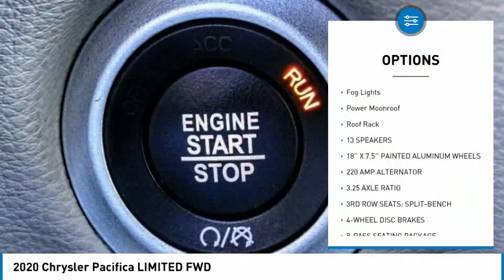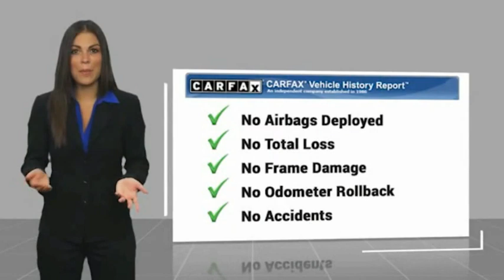2020 Chrysler Pacifica MONTEREY PARK ROSEMEAD EL MONTE MONTEBELLO LOS ANGELES R101017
2020 Chrysler Pacifica LIMITED FWD

1100 W Main St.

BRAVO CHRYSLER DODGE JEEP RAM OF ALHAMBRA, PROUDLY SERVING LOS ANGELES, SAN GABRIEL VALLEY, MONTEREY PARK, EL MONTE, AND SURROUNDING CALIFORNIA LOCATIONS. THIS SILVER 2020 Chrysler PACIFICA IS EQUIPPED WITH A 3.6L V6 24V VVT, AUTOMATIC TRANSMISSION, AND RECEIVES AN ESTIMATED 19 City/28 Hwy MPG. CONTACT BRAVO CHRYSLER DODGE JEEP RAM OF ALHAMBRA TO SCHEDULE A TEST DRIVE AND TAKE THIS 2020 Chrysler PACIFICA HOME TODAY, OR VISIT OUR SHOWROOM CONVENIENTLY LOCATED AT 1100 W. MAIN STREET ALHAMBRA, CA 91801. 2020 Chrysler PACIFICA LIMITED FWD 19/28 City/Highway MPG Moonroof/Sunroof, Leather, Clean Carfax, Bluetooth, Backup Camera, 13 Speakers, 18 x 7.5 Painted Aluminum Wheels, 220 Amp Alternator, 3.25 Axle Ratio, 3rd row seats: split-bench, 4-Wheel Disc Brakes, 8-Pass Seating Package, 8-Passenger Seating, ABS brakes, Air Conditioning, Alloy Seats, Alloy wheels, AM/FM radio: SiriusXM, Apple CarPlay/Android Auto, Audio memory, Auto-dimming door mirrors, Auto-dimming Rear-View mirror, Automatic temperature control, Black Spear Rear Fascia Applique, Bodyside moldings, Brake assist, Bumpers: body-color, Compass, Delay-off headlights, Driver door bin, Driver vanity mirror, Driver's Seat Mounted Armrest, Dual front impact airbags, Dual front side impact airbags, Electronic Stability Control, Emergency communication system: SiriusXM Guardian, Four wheel independent suspension, Front anti-roll bar, Front Bucket Seats, Front dual zone A/C, Front Fascia Air Deflectors, Front fog lights, Front reading lights, Fully automatic headlights, Garage door transmitter, Heated door mirrors, Heated front seats, Heated rear seats, Heated steering wheel, High-Intensity Discharge Headlights, Illuminated entry, Knee airbag, Leather steering wheel, Low tire pressure warning, Manufacturer's Statement of Origin, Memory seat, Navigation System, Occupant sensing airbag, Outside temperature display, Overhead airbag, Overhead console, Panic alarm, ParkView Rear Back-Up Camera, Passenger door bin, Passenger seat mounted armrest, Passenger vanity mirror, Power door mirrors, Power driver seat, Power Front/Fixed Rear Full Sunroof, Power Liftgate, Power moonroof, Power passenger seat, Power steering, Power windows, Premium Leather Trim Bucket Seats, Quick Order Package 27P, Radio data system, Radio: Uconnect 4C Nav w/8.4 Display, Rear air conditioning, Rear reading lights, Rear window defroster, Rear window wiper, Reclining 3rd row seat, Remote keyless entry, Roof rack, Security system, Speed control, Split folding rear seat, Spoiler, Steering wheel mounted audio controls, Sun blinds, Tachometer, Telescoping steering wheel, Tilt steering wheel, Touring Suspension, Traction control, Trip computer, Turn signal indicator mirrors, Variably intermittent wipers, Ventilated front seats, Voltmeter. 4D Passenger Van 3.6L V6 24V VVT FWD 9-Speed 948TE Automatic Bravo Chrysler Dodge Jeep RAM dealership is a new kind of dealership, where we put our customers needs first. We are located in Alhambra, CA, just miles east from the Downtown Los Angeles area. Our dealership has been proudly serving the Los Angeles area and the San Gabriel Valley community under our new ownership as of June 6, 2017. When shopping for a new vehicle you will get assigned a professional Product Specialist to help you find the right vehicle for you. No commission, no pressure is our motto. Our Service Department does not fall behind, we have on-hand knowledgeable Service Advisor s that offer multi-lingual service in English, Spanish, and Mandarin Chinese. Prices do not include government fees and taxes, any finance charges, any dealer document processing charge, any electronic filing charge, and any emission testing charge. Prices of vehicles on this website do not necessarily include accessories, dealer ship ad on s or mark ups, that may have been applied to any of our vehicles at the dealership. Advertised selling price does NOT apply to leases. Here at Bravo Chrysler Dodge Jeep Ram, we will work with you on getting the most value for your current vehicle trade in, no matter the condition it is in, and get you into the new or pre-owned vehicle you want! While every reasonable effort is made to ensure the accuracy of this information, we are not responsible for any errors or omissions contained in the description, pricing, or availability for this vehicle. Please verify any information in question with our professio Stock #: R101017 | VIN: 2C4RC1GG1LR184155 | 2020 Chrysler PACIFICA SV Bravo Chrysler Dodge Jeep Ram